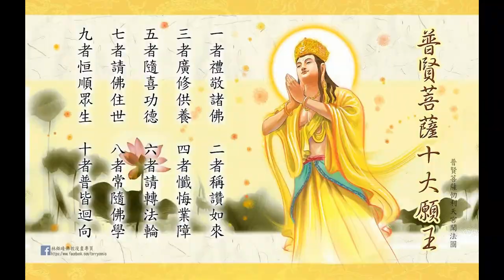Cộng Đồng Địa Tang Bồ Tát | Đọc Kinh Địa Tạng - Phầm 2 | Ngọc Khánh 6 tuổi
1. Ghi âm toàn bộ Kinh Địa Tạng Bổn Nguyện (file mp3)
2. Chọn 1 phẩm quay video (file mp4)
3. Trước mỗi phẩm ghi thêm “Tham gia Cộng Đồng Địa Tạng Bồ Tát”
4. Đồng ý cho kênh đăng video.